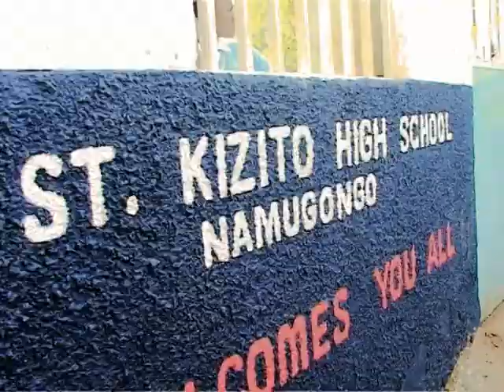uganda martyrs story part 1